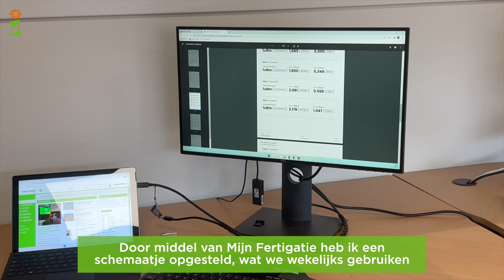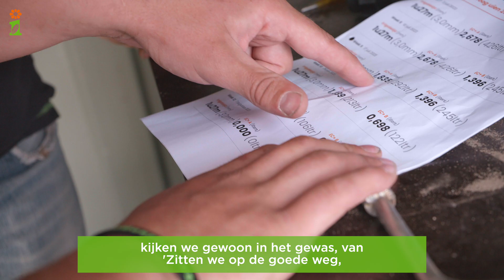Alles over fertigatie - Sturen op groei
In de loof- en bolfase is het uiterst belangrijk om goed bij te sturen met de meststoffen. Het voordeel van fertigatie is dat je het gewas precies de voedingsstoffen kunt meegeven die het op dat moment nodig heeft.